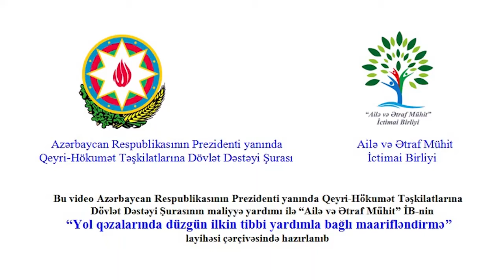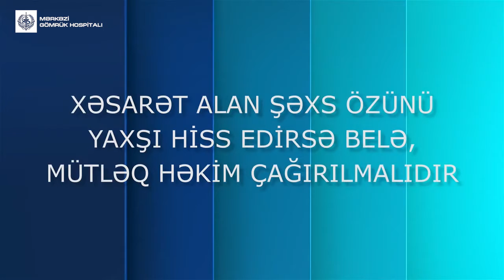Dr.Racu Nəbiyev ilkin tibbi yardımın göstərilməsi barədə müsahibə verib.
Dr. Racu Nəbiyev: “Qəzalar zamanı xəsarət almış insanlara ilkin tibbi yardımın göstərilməsi onların sonrakı müalicəsinə birbaşa təsir edir”.

Qəza zamanı xəsarət almış insanlara ilkin tibbi yardımı necə göstərmək lazımdır? Adətən qəza zamanı insanların aldıqları xəsarətlər arasında yuxarı və aşağı ətrafların travmaları, döş qəfəsi və qarın nahiyəsinin zədələnmələri, onurğa sütunu travmalarına  daha çox rast gəlirik. İlk anda yüngül görünə bilən bu xəsarətlər, əzilmələrdən tutmuş sınıqlara və qanaxmalara qədər ciddi zədələnmələrə səbəb ola bilər. Ona görə də, xəsarət almış insanların müalicəsinin müsbət nəticəsi ilkin tibbi yardımın düzgün göstərilməsindən çox asılıdır. Mərkəzi Gömrük Hospitalının Təcili Yardım şöbəsinin həkimi Dr. Racu Nəbiyevin bu barədə müsahibəsini videoçarxdan izləyin. Videoçarx Azərbaycan Respublikasının Prezidenti yanında Qeyri-Hökumət Təşkilatlarına Dövlət Dəstəyi Şurasının maliyyə yardımı ilə Ailə və Ətraf Mühit İctimai Birliyinin “Yol qəzalarında düzgün ilkin tibbi yardımla bağlı maarifləndirmə” layihəsi çərçivəsində hazırlanmışdır.

Qeyd edək ki, bu videoçarx hazırlananda Racu Nəbiyev könüllü olaraq cəbhəyə yollanıb. Doğma Qarabağı düşmən tapdağından azad görmək arzusu və qəlbindəki Vətən sevgisi Racu həkimi bu qətiyyətli addımı atmağa sövq edib və o, rəşadətli Azərbaycan ordusunun sıralarına qoşulub. Müharibə şəraitində tibbi xidmətlərin göstərilməsi ilə bağlı lazımi bilik və bacarıqlara malik olan 33 yaşlı həkim cəbhə bölgəsinin ağır döyüşlər gedən zonalarında əsgər və zabitlərimizlə çiyin-çiyin irəliləyərək, yaralılara ilkin təcili tibbi yardım göstərib. O, hazırda  hərbi tibbi xidməti davam etdirir. Racu Nəbiyev kimi qəhrəman oğullarımızla fəxr edirik!